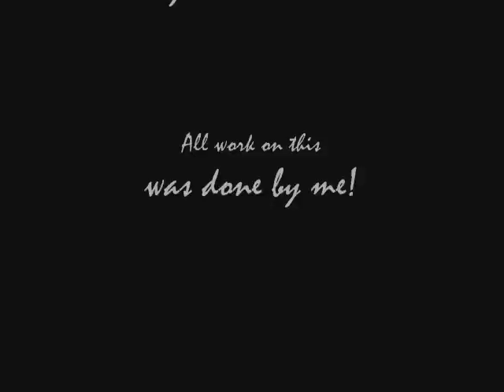Naruto Couples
Anothe thing I made out of boredom. Also can anyone tell me where I can download good quality Naruto eps? I can't find any good ones or downloadable ones for my computer on Limewire. Arigatou, Ja ne! Happy New Yaer by the way.